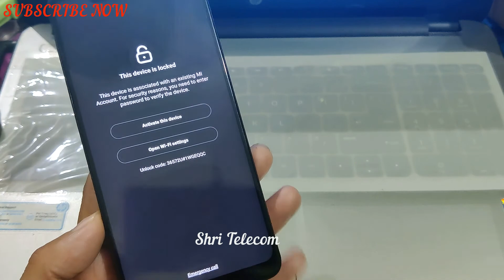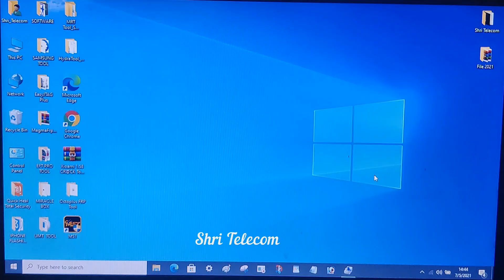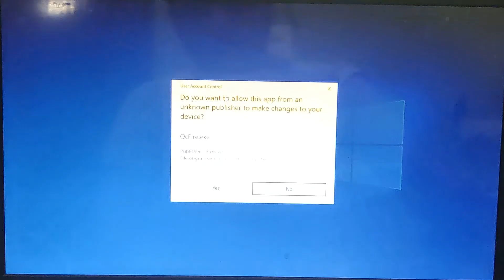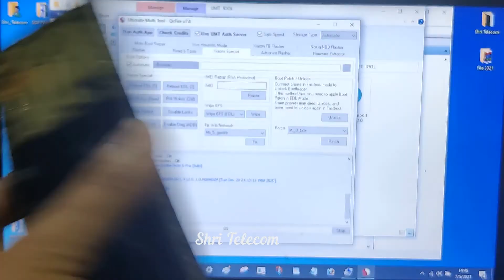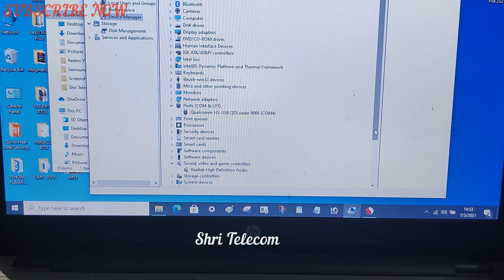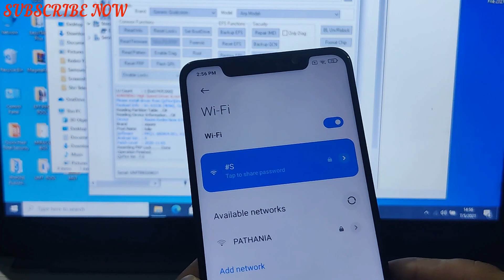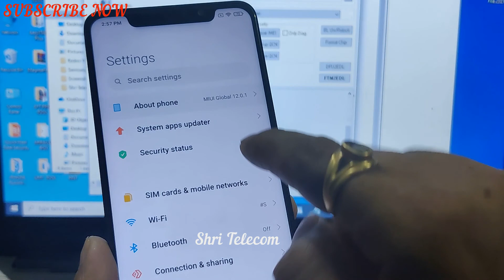Redmi Note 6 Pro MI Account & FRP Permanent Unlock One Click UMT Dongle Shri Telecom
Join Us on Facebook Page (Shri Telecom)